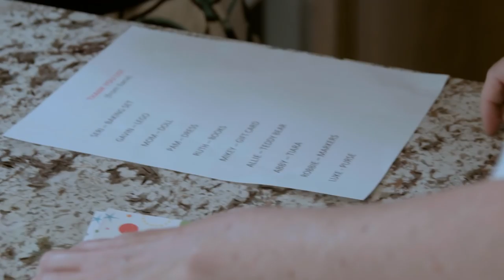The Mommy Shorts Show: The One Where I Made Miriam Shor Write My Thank You Notes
In this episode of the Mommy Shorts Show, Harlow and I stop by my sister's apartment to give Cousin Jack a very special potty training present from Pampers Easy Ups (our sponsor). Then we surprise my sister with a visit from the very funny Miriam Shor. We talk about her role in Younger, decorate DIY statement necklaces, and then I trick her into writing my thank you cards. That's called multi-tasking!

"The Mommy Shorts Guide to Remarkably Average Parenting" is now available for pre-order! Out on September 27th.

Mommy Shorts is a parenting blog by Ilana Wiles about bringing up two girls in NYC. It features a mix of personal parenting war stories, parenting charts, baby memes, celebrity interviews, can't-miss contests, and more.